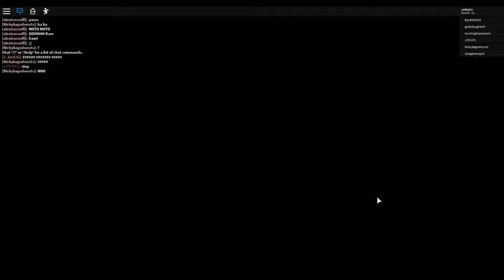The Normal Elevator (I'm not sure about that) || Roblox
So I decide to venture of to an elevator that's not so normal.